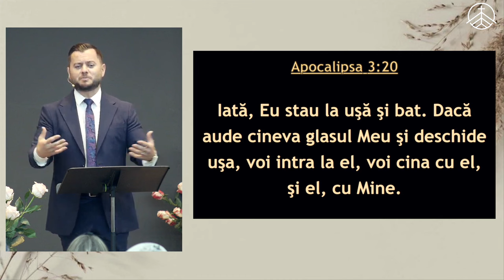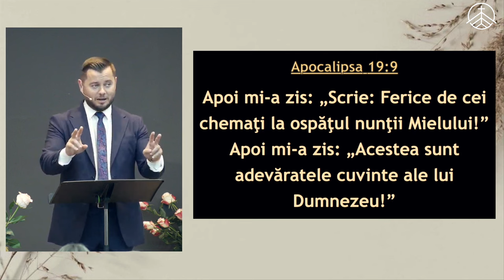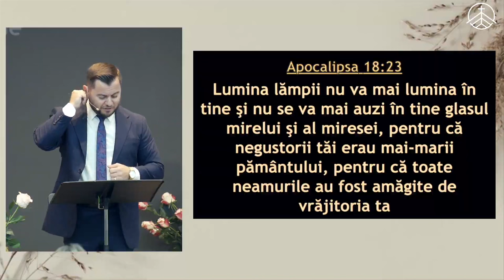Alin Jivan - Cele trei cine din Apocalipsa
Biserica Protector București - mesaj de încurajare și zidire spirituală, rostit de pastorul Alin Jivan, în data de 3 noiembrie 2024. Predici pentru vremuri grele